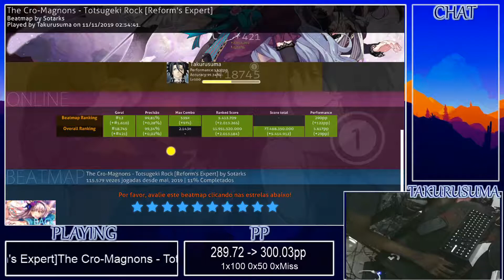[Osu!] The Cro-Magnons - Totsugeki Rock [Reform's Expert] HDHR | Liveplay